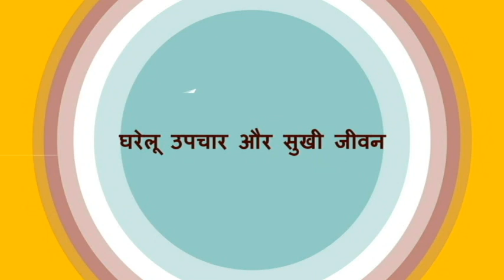40 की उम्र के बाद पुरुषों को लेने चाहिए ये 4 Vitamins, नहीं होंगे बूढ़े, दूर रहेंगी जानलेवा बीमारियां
40 की उम्र के बाद पुरुषों को लेने चाहिए ये 4 विटामिन्स (Vitamins), नहीं होंगे बूढ़े और शरीर से दूर रहेंगी जानलेवा बीमारियां | Deficiency of Vitamins in Men in hindi | Vitamin D Deficiency in Men | शरीर में इन 4 पोषक तत्वों की कमी बना रही है बूढ़ा | थकान, स्लीप एपनिया, लो मेटाबॉलिज्म, भूख न लगना